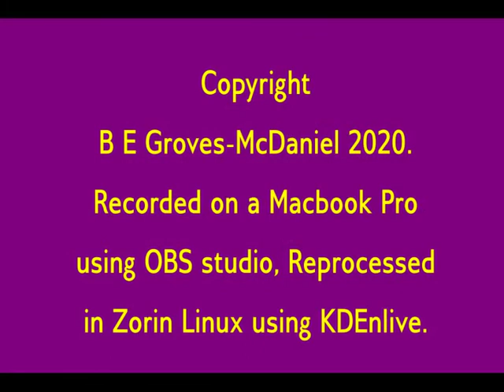Interpersonal Communications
A look at the issue of communication in teaching, with special reference the Shannon Model